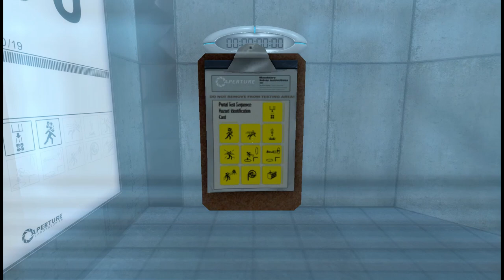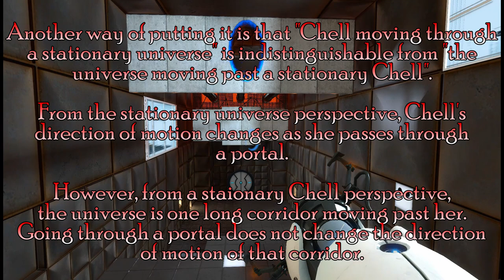Bunny-Hopping My Way To Victory! - Portal: Episode One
I'm over here now.

My God this is a great game. (^_^)